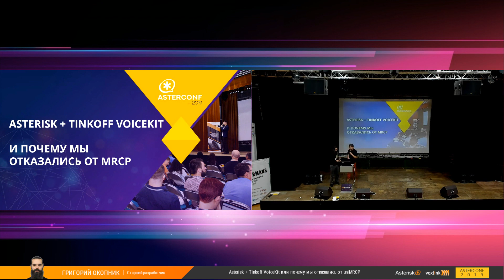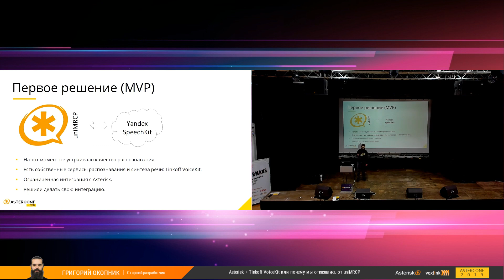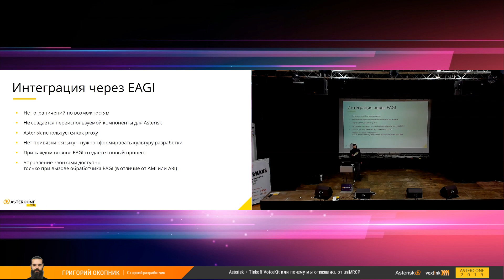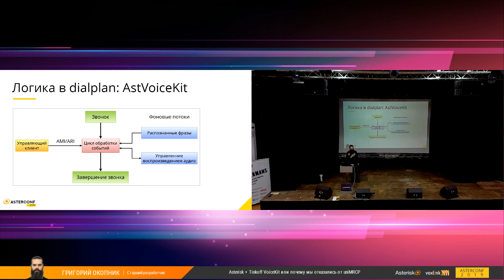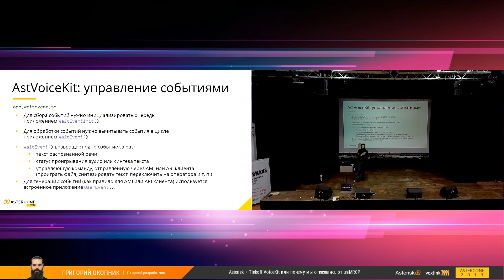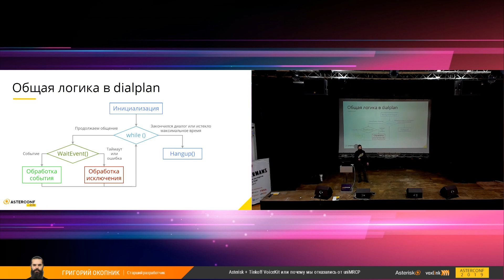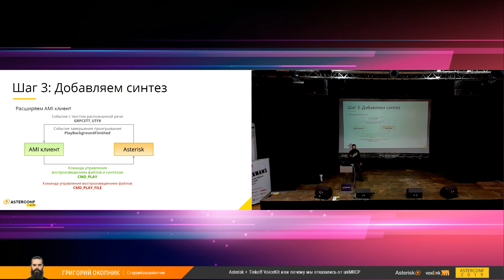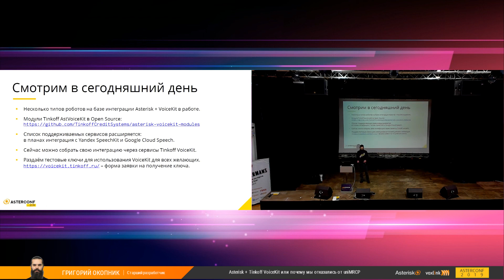Asterisk + Tinkoff VoiceKit или почему мы отказались от uniMRCP | AsterConf-2019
Окопник Григорий
Asterisk + Tinkoff VoiceKit или почему мы
отказались от uniMRCP
Основные тезисы доклада:
 Расскажем о подходах интеграции распознавания и синтеза речи в мире Asterisk'а и о том, почему
мы выбрали свой подход.
 Разберём архитектуру нашего решения.
 Покажем как его внедрять на примере реальных кейсов.
Чем будет полезен:
Разработано в Тинькофф, размещается на GitHub.
Используется "Олег"-ом, голосовыми роботами и на других внутренних проектах.
Внедряется у партнёров с недавнего времени.

ТАЙМКОДЫ ВЕБИНАРА :

0:49 О чем доклад ?
1:35 Мотивация делать роботов
2:34 Первое решение MVP
3:19 Как интегрировать сервисы?
3:43 Интеграция через uniMRCP
6:15 Интеграция через EAGI
7:25 Проектируем свои модули
9:15 Почему мы не используем MRCP
10:15 Модули Tinkoff AstVoiceKit
10:59 Логика в dialplan: uniMRCP и AstVoiceKit
11:45 uniMRCP и AstVoiceKit в AEL
12:26 AstVoiceKit: распознавание речи
13: 48 AstVoiceKit воспроизведение аудио
14:45 AstVoiceKit управление событиями
16:25 Роботостроение в примерах
16:59 Общая логика в dialplan
17:26 Шаг 1: простой опросник
20:35 Шаг 2: сложный опросник
23:13 Шаг 3: добавляем синтез
25:24 Что есть на сегодняшний день
26:35 Вопросы из зала